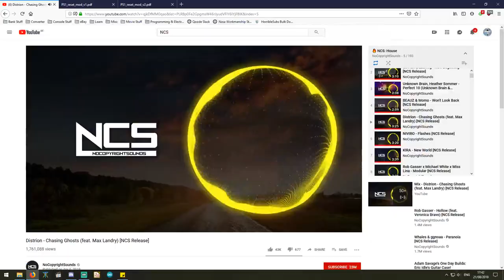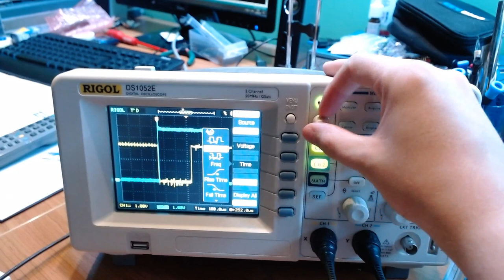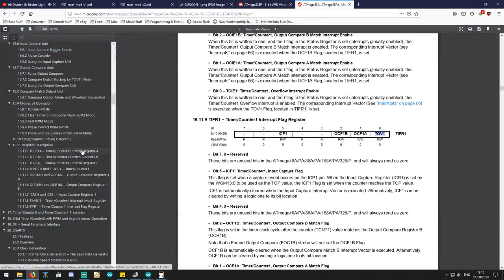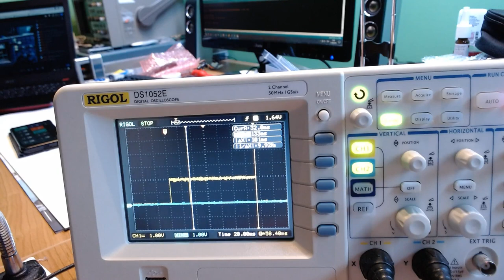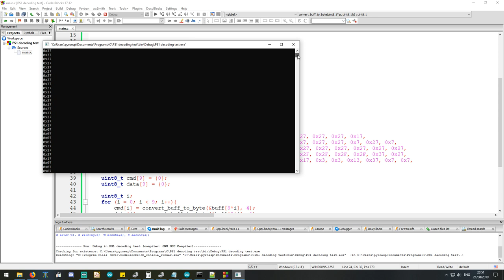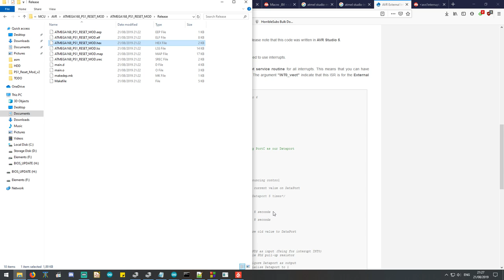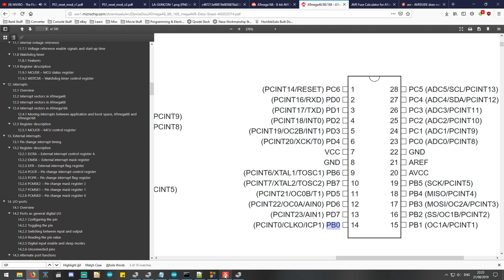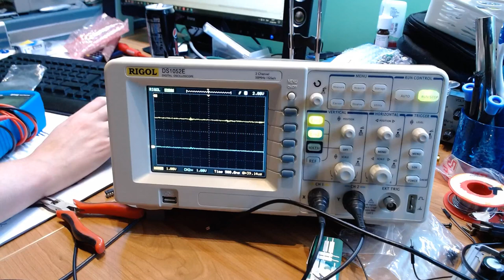PlayStation 1 reset mod - revisited, part 2